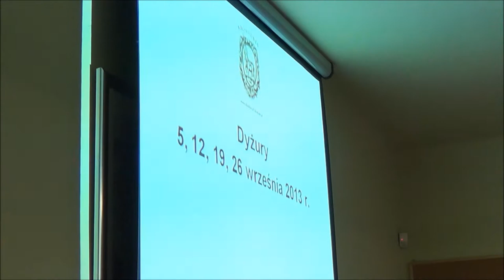RD_V_27-08-2013_12 dyżury, oświadczenia, komunikaty i zamknięcie sesji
Obrady XXXV sesji Rady Dzielnicy V Krowodrza z dn. 27 sierpnia 2013.

Oświadczenia, komunikaty, korespondencja, zamknięcie sesji.